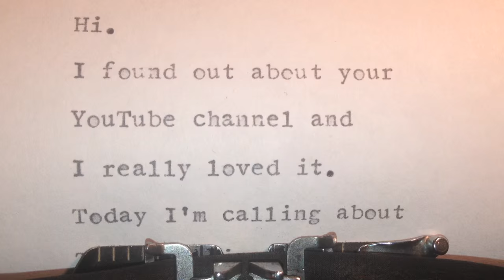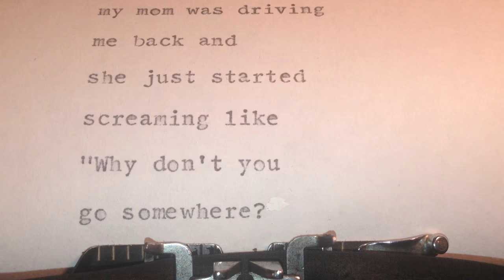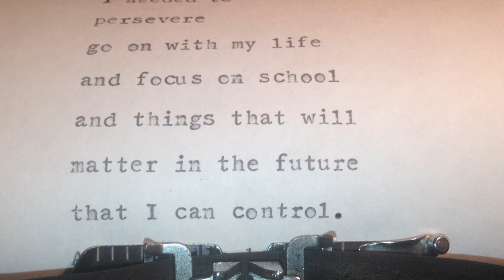This Blinding Absence of Light by Tahar Ben Jelloun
Ben Jelloun crafts a horrific real-life narrative into fiction to tell the appalling story of the desert concentration camps in which King Hassan II of Morocco held his political enemies under the most harrowing conditions.